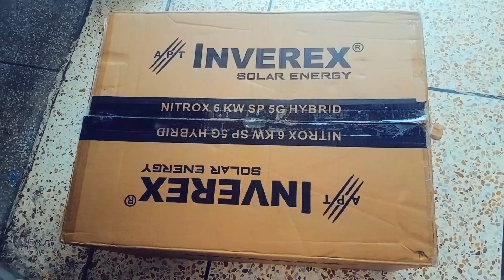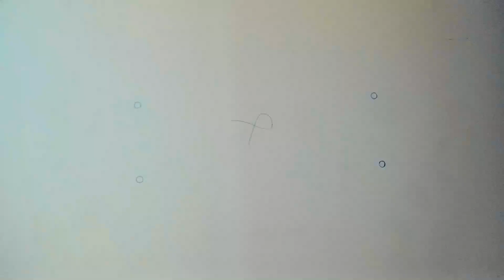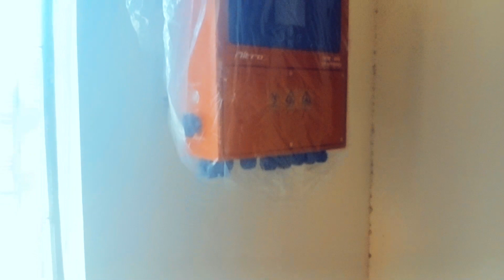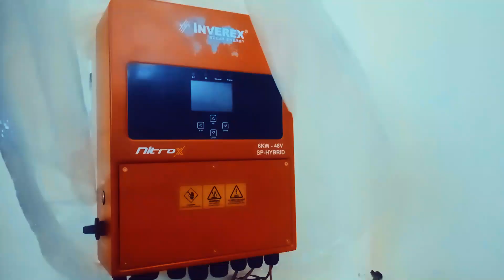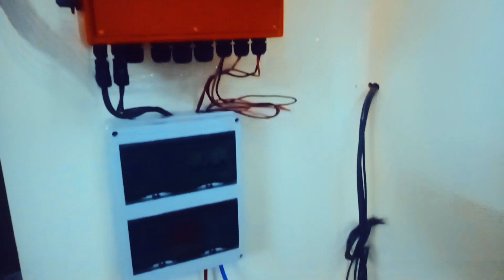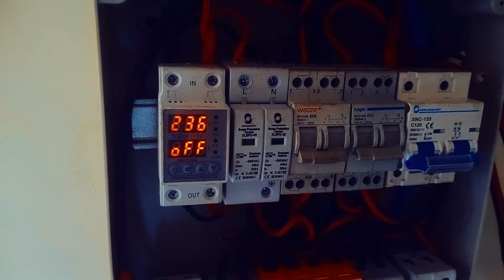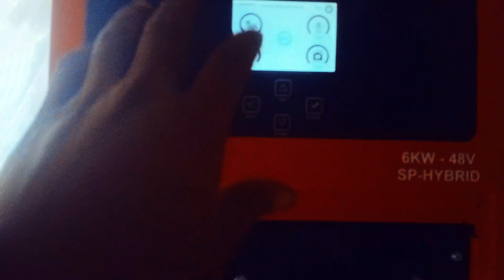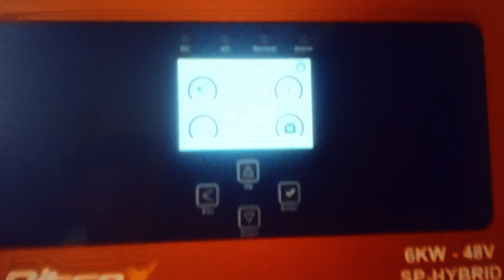How to install solar setup at home | Solar Panels | complete installation guide | DIY Bros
DIY Bros: How to install solar setup at home, Solar Panels, complete installation guide step by step / inverter connection for home / Information in hindi / urdu with 6kwh Inverex Inverter / controller. we start from scratch like adjust frame of panels to whole 6kwh / 3kwh solar system at home.

how to install 3, 5, 6, 10 kw on or off grid solar panel system / controller diy with battery or without at home roof, rv, on van, in house, business.

0:00 3Kw solar Setup
0:30  Frame info
1:00 How install panels
1:57 Frame Preparations
3:36 Frame Look
3:56 Solar Panel Adjustment
5:25 Fitting Frame on Roof
6:05 Solar Panel Frame look
6:31 Solar Panel Install
8:05 Solar inverter hang
9:25 Solar DB overlook
10:20 Inverter Wiring
13:19 Solar Inverter final look

If you like this video please like, share DIY Bros and comment your experience about this video and also don't forget to subscribe my channel we'll upload more interesting and useful videos.